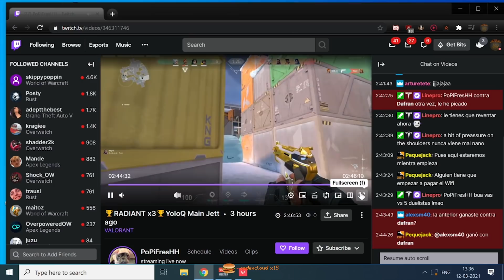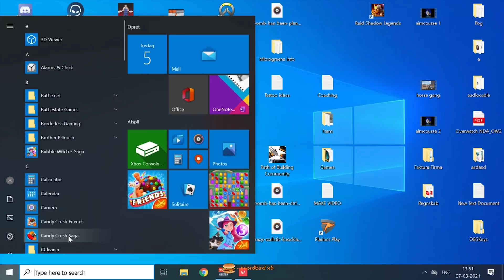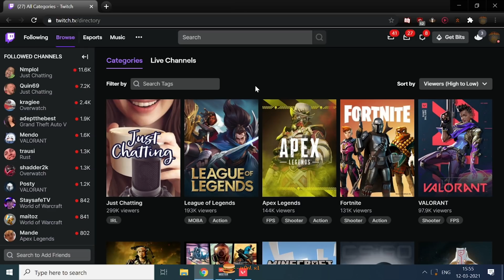Evolution, A Love Story! - Valorant Highlights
► Game
● Valorant